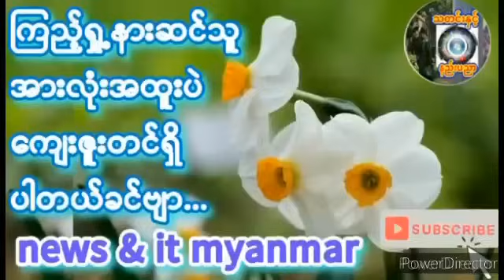May 5, 2024